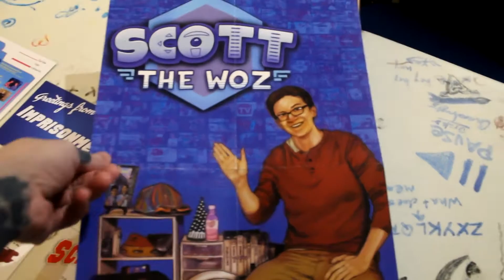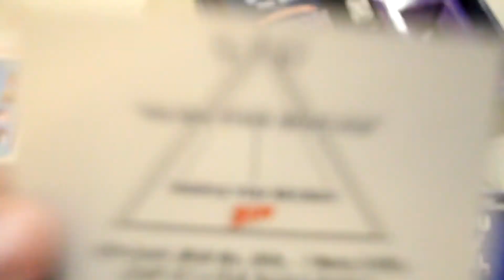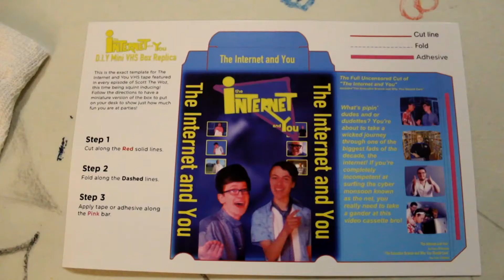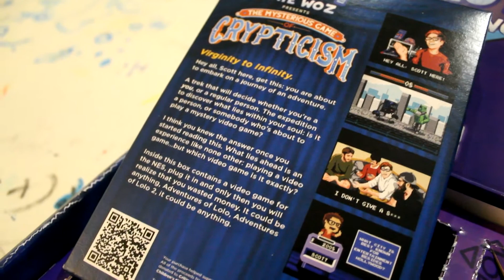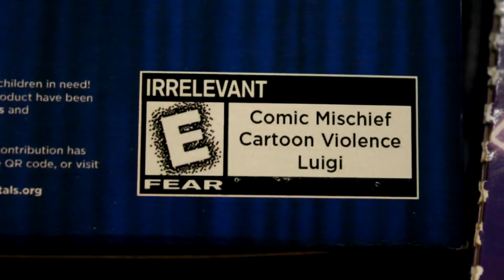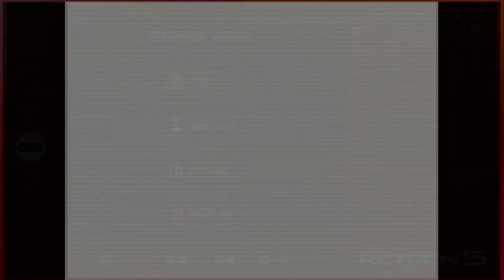SCOTT THE WOZ MYSTERIOUS GAME OF CRYPTICISM Unboxing + Gameplay | Vidiocy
Hey, y'all, we got our Mysterious Game of Crypticism from the Scott the Woz 2020 Charity Bonanza; let's check out everything that came along with it, and find out what game we got . . .

Remember to stay home when you can, wash your hands, socially distance, and WEAR A MASK; you could, quite literally, save a life, maybe more than one . . .